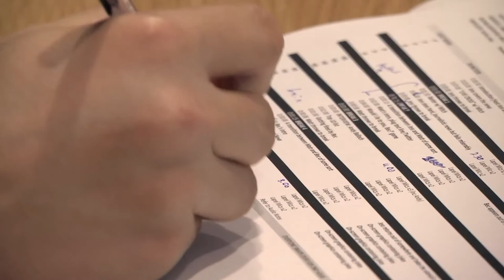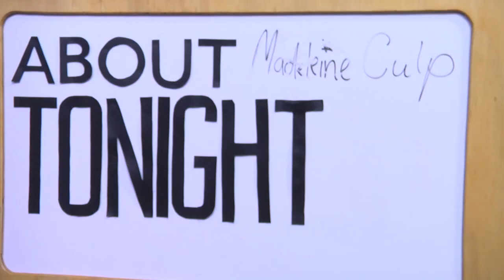ABOUT ABOUT TONIGHT - Behind The Scenes Volunteering at C31 Melbourne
Here's a little slice of what it's like for a C31 Production volunteer during the filming of a live episode of About Tonight, as filmed, produced and edited from a member of the team, Barney Yu Xia.

For more information on volunteering on a C31 production or one of the many community television programs, join our Production Noticeboard

Boldly venturing where few community TV late night shows dare venture. the About Tonight team kicked off two hours of live television on August 31st 2015...

Featuring hosts Matt Stewart, Jess Perkins, Bec Petraitis, Steele Saunders, Paul Culliver and Sonia Di Iorio.